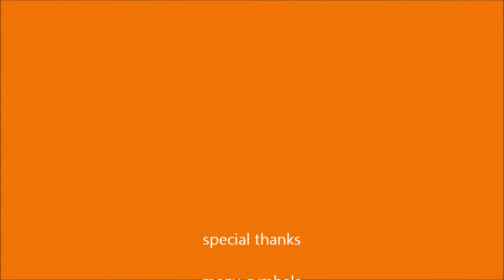Ludwig Brass Edition Snare